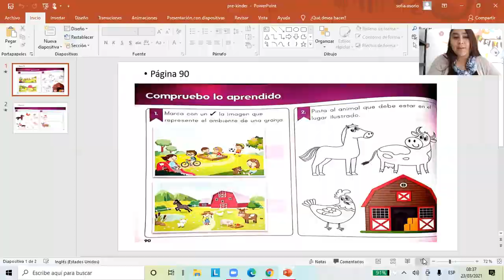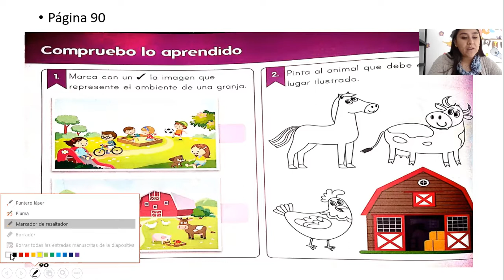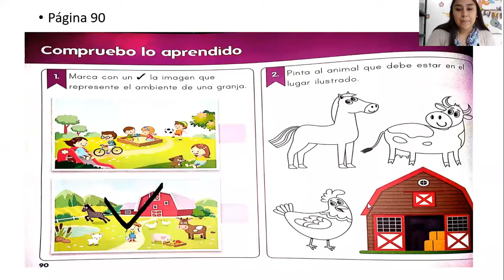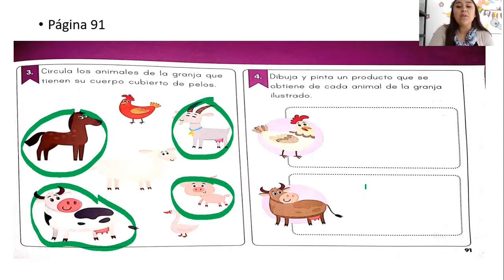pre kinder compruebo lo aprendido